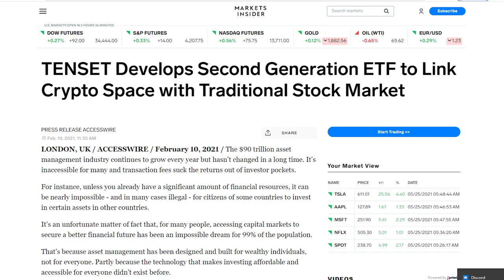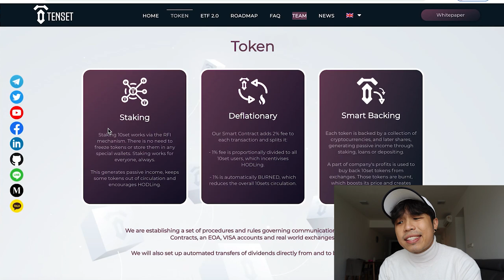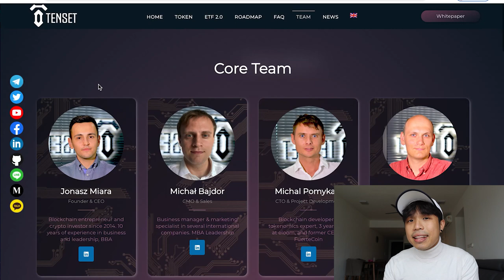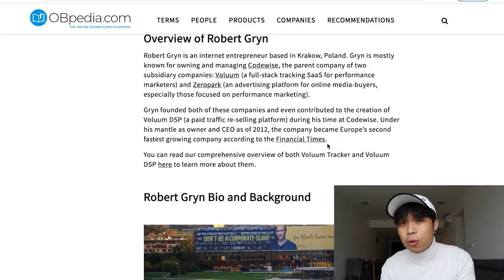THIS HIDDEN GEM ALTCOIN STOCKS & CRYPTO ETF 100X?! 🔥TENSET🔥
In this video, I will be talking about this hidden gem that is a hybrid of coins with stocks and crypto in their ETF!